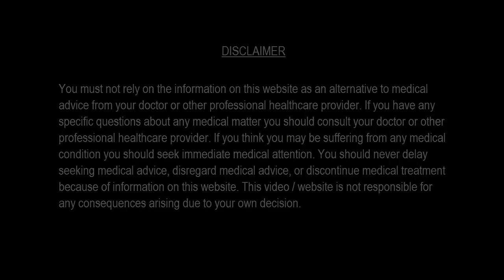ताक़त बढाने के लिए अखरोट खाने का सही तरीका (english subs)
ताक़त बढाने के लिए अखरोट खाने का सही तरीका.
Akhrot khane ka sahi tarika. Akhrot ke fayde.
अगर आप ताक़त बढाने के लिए अखरोट का ऐसे ही सेवन कर लेते हैं और आपको कोई ज्यादा फायदा भी नहीं हो रहा हैं तो आज हम आपको बता रहें हैं के कैसे करे अखरोट का सही प्रकार से सेवन जिस से मर्दाना ताक़त और वीर्यवृद्धि होकर शरीर कांतिमय हो जाए.
अखरोट खाने की सही विधि. Akhrot Khane ki sahi vidhi.
15 ग्राम अखरोट एक गिलास दूध में डालकर उबालना शुरू कीजिये. उबलने के बाद पीसी हुयी मिश्री मिला लीजिये. ध्यान रहे के चीनी जो आजकल बाज़ार में आती है वो नहीं डालनी, मिश्री को पीस लीजिये, वो डालनी है. अभी इसमें 2-4 केसर की पत्तियां डाल लीजिये. इसको अच्छे से उबलने दीजिये. अभी इस मिश्रण को सुहाता सुहाता गर्म गर्म पियें. अत्यंत मर्दानाशक्तिवर्धक  है ये.
अभी जानिये अखरोट का एक ऐसा प्रयोग जिस से जवान तो जवान बूढ़े भी जवानी का अनुभव करेंगे.
8 अखरोट की गिरियाँ, 4 बादाम की गिरियाँ, 10 मुनक्का (बीज निकाल कर) ये तीनो एक साथ खा कर ऊपर से गर्म गर्म दूध मिश्री मिला हुआ पीजिये. ये जवानों और बूढों में भी अत्यंत शक्ति भर देगा.
विशेष
मर्दाना कमजोरी में कोई भी प्रयोग कम से कम 40 दिन करने से ही पूर्ण लाभ होता है.